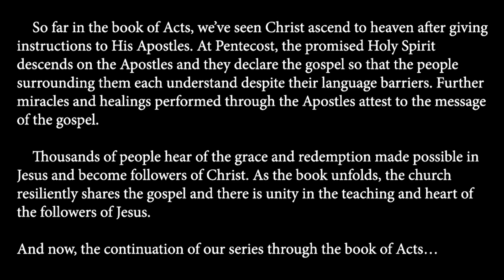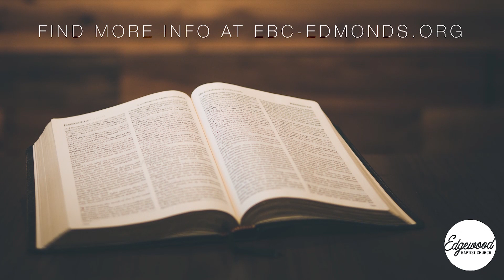The Power to Encourage | Acts: Empowered by the Holy Spirit